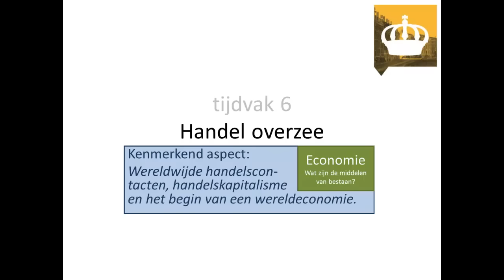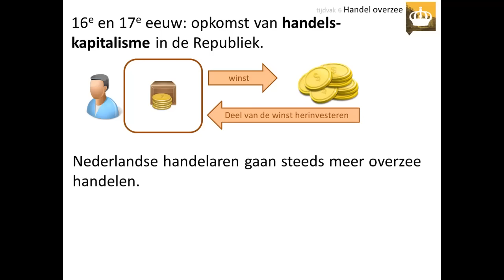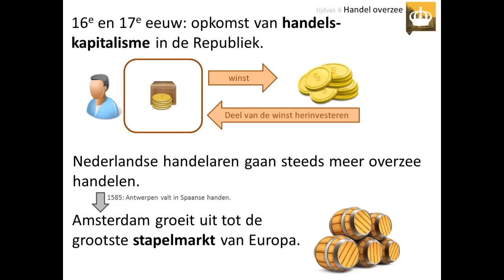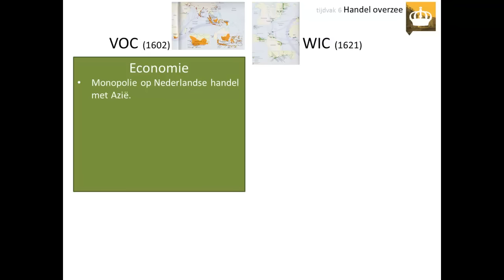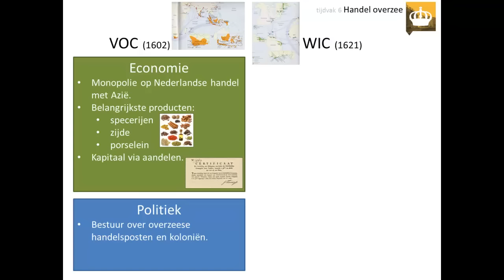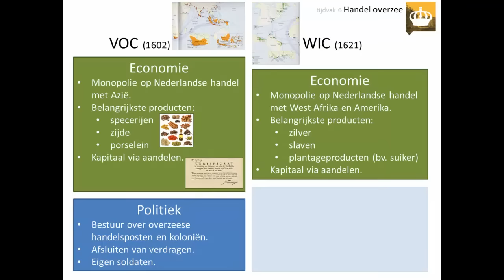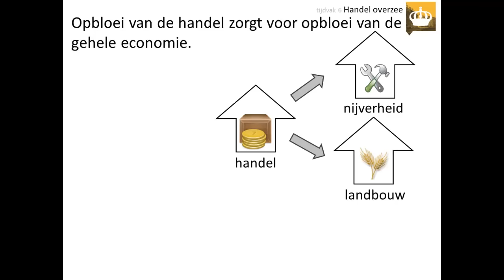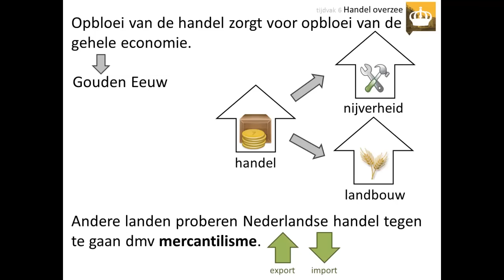OUDE VIDEO!!! 6. Handel overzee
LET OP! DIT IS EEN OUDE VIDEO! DE NIEUWE VIDEO VAN DIT KA VIND JE

Deze video is voor de bovenbouw havo en vwo. Hij gaat over het kenmerkend aspect 'Wereldwijde handelscontacten, handelskapitalisme en het begin van een wereldeconomie'.

In deze video leer je onder andere:
👉 wat handelskapitalisme was
👉 waarom de economie van de Nederlandse Republiek sterk groeide in de 16e en 17e eeuw
👉 wat er bedoeld wordt met 'wereldeconomie'
👉 wat de VOC en de WIC waren

Afbeeldingen:
- eigen collectie